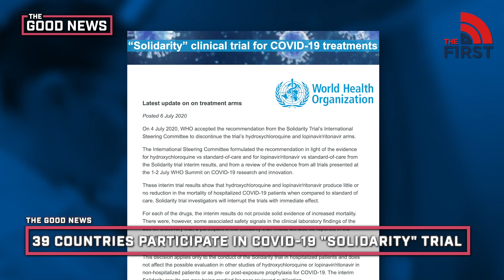Good News | Madison Gesiotto | The First TV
Madison Gesiotto delivers some good news including an amazing video of a family being reunited with their dog, a retired Fire Fighter greeted with a parade after defeating Covid, and more.